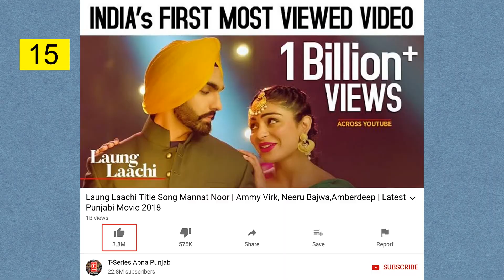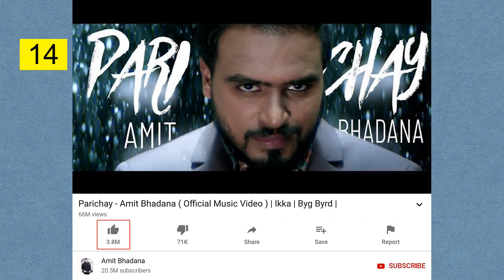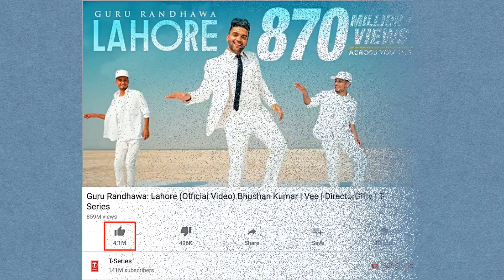Most Liked Indian Videos on Youtube (Music/Non Music)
This Video shows the Top 20 Most Liked Indian Videos on Youtube (Music and Non Music)  as of June/8.